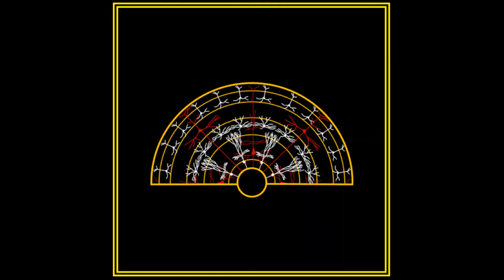The Hard Problem Ep 129: The Pure Subject of Knowing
Key References:

'The Essential Schopenhauer' edited by Wolfgang Schirmacher, 2010

Michael Pollan 'How to Change Your Mind' 2018

Marcus Raichle 'The Brain's Default Mode Network' 2015